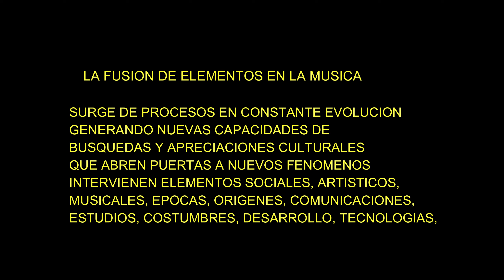FUSIONarte / La fusión/ Adayra Latina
FUSIONarte By Adayra Latina
COLABORACIÓN ESPECIAL:
WEBO RECORD

Procesos de fusión en la música camino a la improvisación.